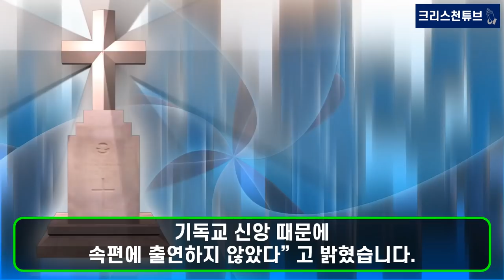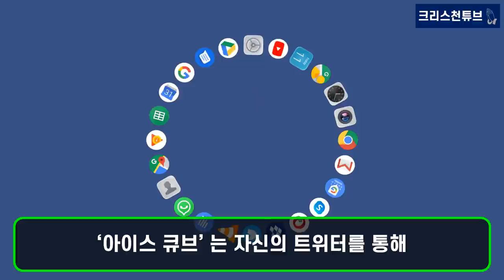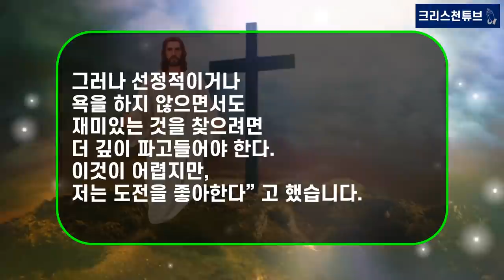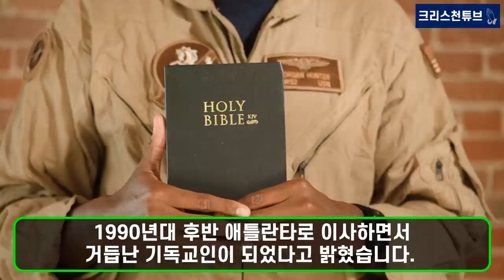[기독교 연예인] 기독교 신앙 때문에 120억 원을 포기한 유명한 배우(?!) 를 소개합니다!